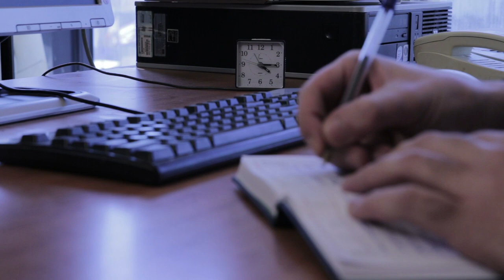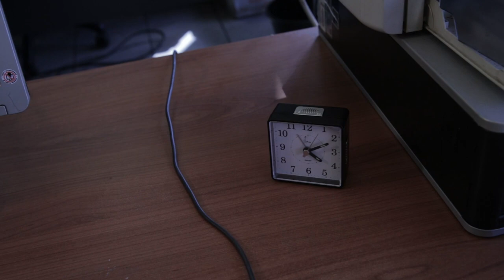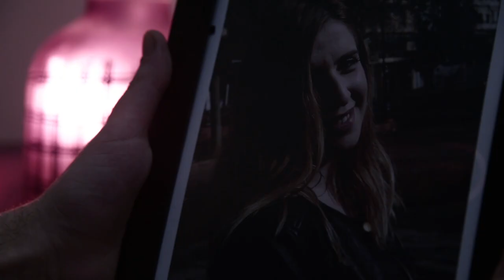16:15 (Short Film)